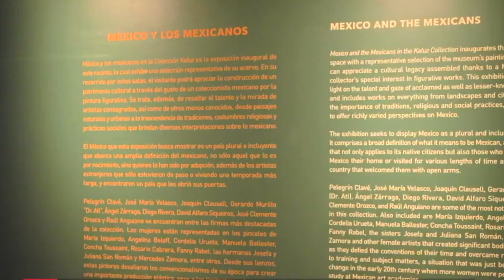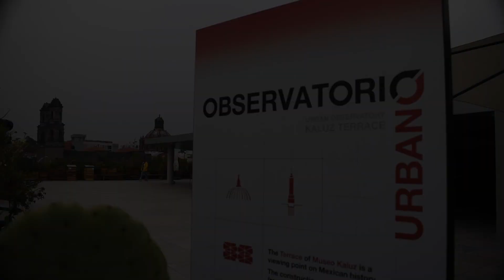¿Un nuevo museo de Arte en la CDMX? 🏛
El día de hoy decidimos escaparnos a conocer un museo relativamente nuevo, está muy cerca de la estación de metro Hidalgo y de la Alameda central, seguro ya has pasado frente a él sin darte cuenta, estamos hablando del Museo Kaluz ¡acompáñanos a conocerlo! 😱